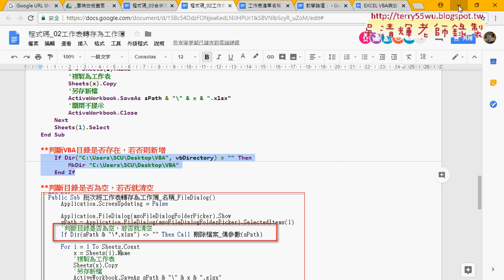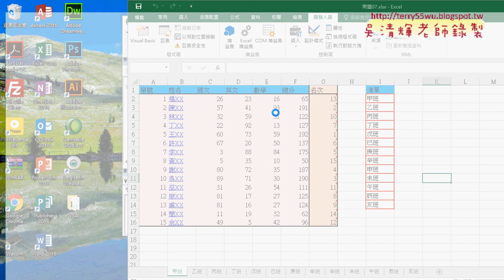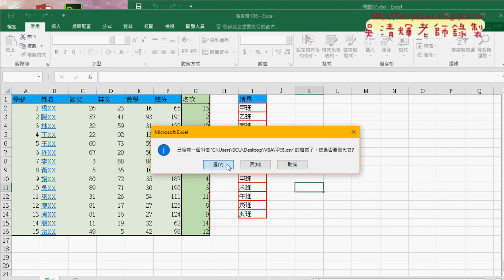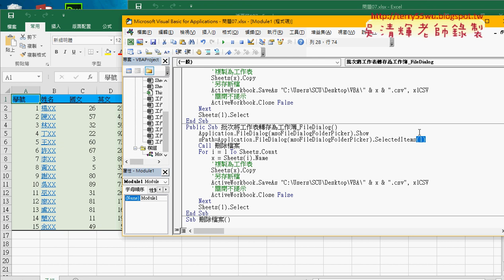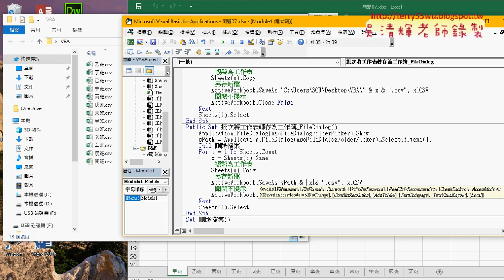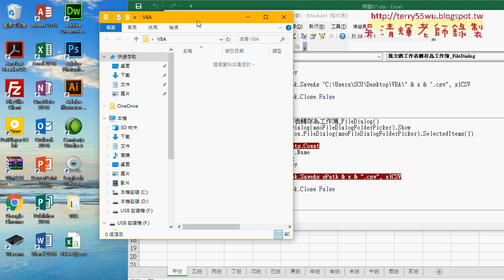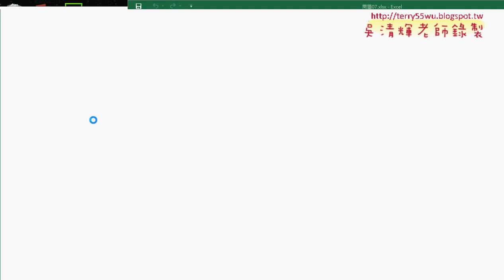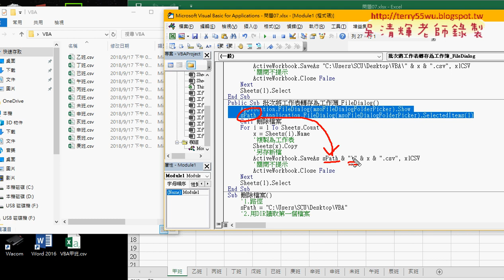05 先呼叫刪除檔案與用FileDialog選目錄